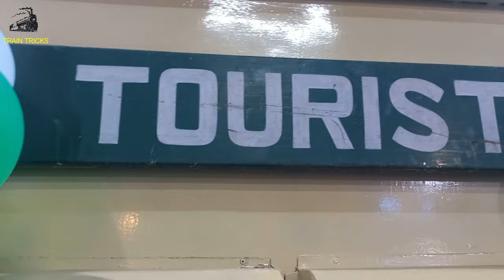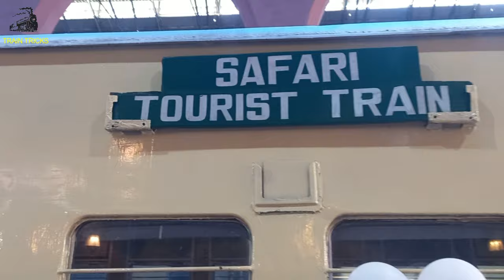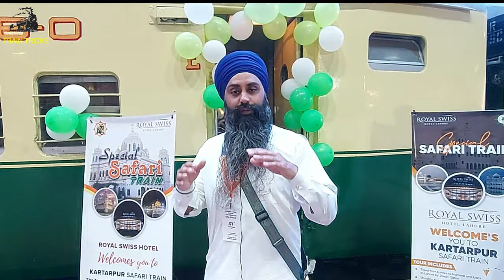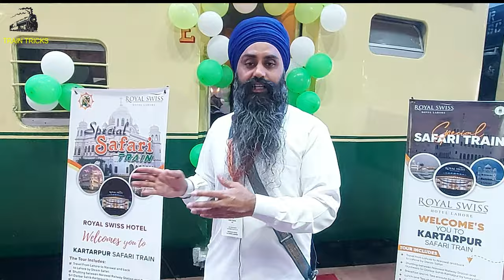Special Steam Safari train for Sikh passengers taken from Lahore to kartarpur for basaikhi mela 2024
The interfaith harmony steam safari train is an initiative Ministry of Religious Affairs, headed by Project Management unit Kartarpur in collaboration with evacuee trust property board. The train left towards Narowal from Lahore at 8 am. The passengers will be taken to Kartarpur Gurdwara by special coaches.